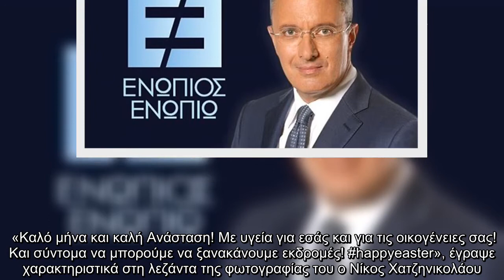Νίκος Χατζηνικολάου: Η νέα οικογενειακή φωτό που σάρωσε στο Instagram